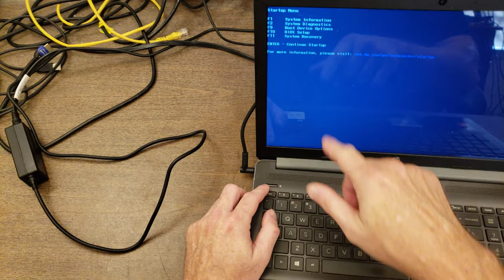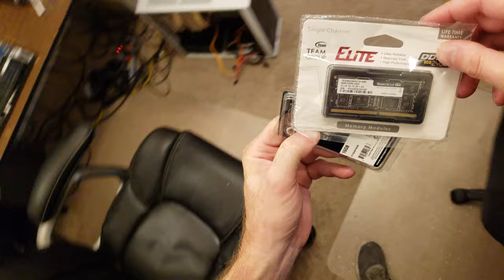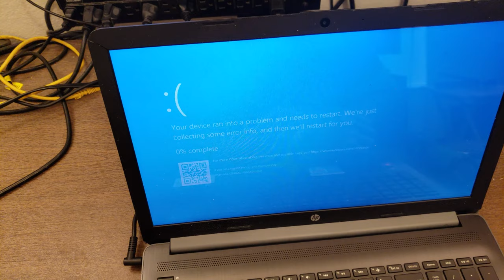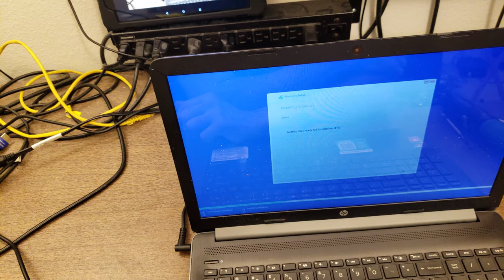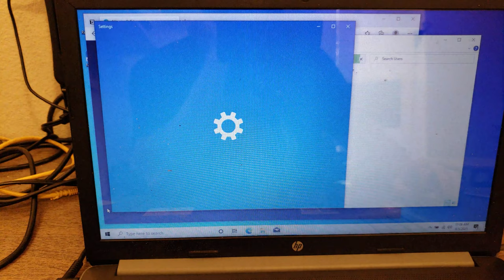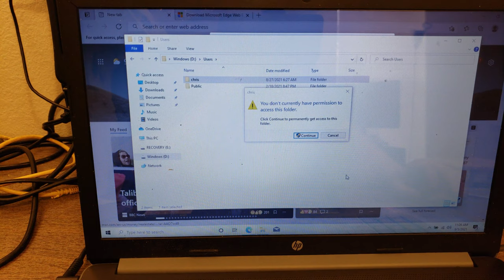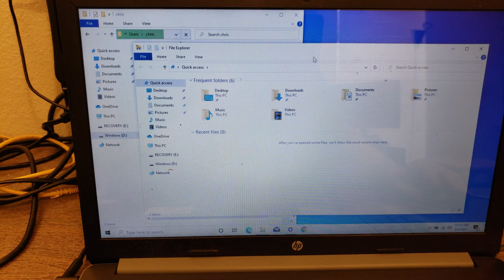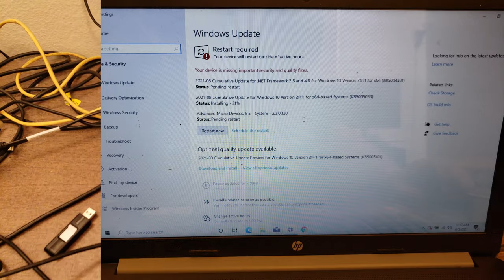M.2 NVME Solid State Drive upgrade, RAM replacement and Windows 10 reinstall on a HP laptop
This computer was brought to me with the client saying the RAM had failed.  They found this out by running the diagnostics built into the computer.  I replaced the RAM but Windows 10 would not load.  I installed a M.2 NVME 500GB SSD and reinstalled Windows 10.

Samsung 980 500GB NVME SSD

Teamgroup 8GB SO-DIMM 2400Mhz RAM

Arctic Silver 5 thermal compound

USB to SATA adapter

DataVac blower

This is the powered screwdriver I use in the video.  Metabo HPT Cordless Screwdriver Kit

This is the cheaper version I show

This is the one I have.  It has the same 64bit set along with some other useful tools and a carrying case.

00:00 Explaining the initial issue
00:53 Running diagnostics
02:07 Taking of the back cover to get to the RAM
08:28 Removing the failed RAM stick
10:09 Installing the replacement stick of RAM
10:24 Showing the other components in the laptop
12:19 Blowing dust from the computer
13:22 Replacing the thermal compound
17:43 Putting the back cover on
20:17 Booting the computer, still doesn't work
21:45 Removing the back cover again
25:13 Removing the hard drive
26:08 Installing a M.2 SSD
27:46 Reinstalling Windows 10
31:54 Getting updates, drivers and installing Chrome
32:43 Transferring files from the hard drive to the SSD
42:49 Putting back the bottom cover, again
45:31 Going over all we did (Outro)